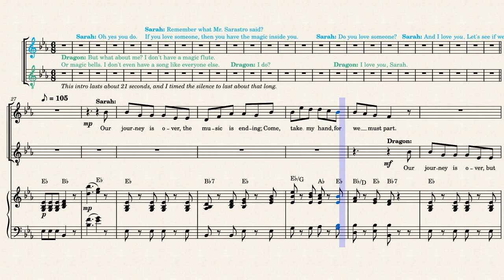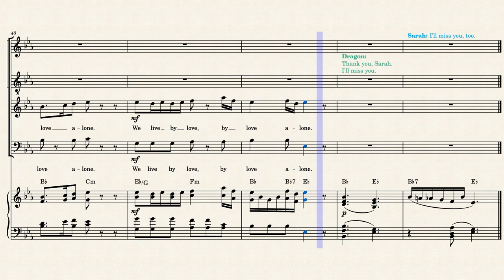The Magic Flute - Our Journey is Over (Classical Kids)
In 1990, Classical Kids released an audio-only production of The Magic Flute, an opera by Wolfgang Amadeus Mozart, on cassette tape and later on CD. It was called "Mozart's Magic Fantasy: A Journey Through 'The Magic Flute'". The story is re-framed to add an audience surrogate character for younger listeners to relate to.

Sarah (voiced by Tracey Moore) is going to attend a stage production of The Magic Flute, where her mother is playing the part of the Queen of the Night. Sarah has brought her personal flute with her to the show. Something happens right before the show starts, though, and Sarah finds herself magically tranported into the world of the opera, where Prince Tamino is fighting a dragon. At Tamino's suggestion, she plays her flute, and the dragon shrinks down to her size. The dragon joins Sarah and Tamino as an ally, no longer under the control of whoever was controlling him, whether that be Sarastro or the Queen of the Night.

Sarah and the Dragon continue to experience the story of the opera with Tamino, Papageno, and Pamina, acting as pseudo-narrators and describing what they see for the listener. After Papageno and Papagena meet each other and sing their duet, the exchange I've transcribed on this page happens. Sarah and the Dragon sing their own song, which is actually originally meant entirely for Pamina and Papageno to sing, according to my research. The song's full name in German is "Bei Männern, welche Liebe fühlen". It's normally translated in English as "Our Journey is Over", as it was in this production. In the normal version of the opera, Pamina and Papageno sing the whole thing from start to finish, and it's longer than this. In the abridged version for younger listeners, Sarah and then the Dragon start out singing non-operatically, and the adults finish. After that, "Mr. Sarastro" tells Sarah it's time for her to go home. (By the way, part of Sarah's dialogue is cut off in this video. After she says "And I love *you*" to the dragon, she says "Let's see if we have a song for each other," as the music begins.)

What I wanted to do here was transcribe the specific version of Bei Männern as performed by Stracey Moore, Richard Binsley (the dragon, and also Sarastro's speaking voice), Monica Whicher, and Russell Braun, with the Studio Arts Orchestra of Toronto, conducted by Walter Babiak. Took me about an hour, not including times I got distracted.